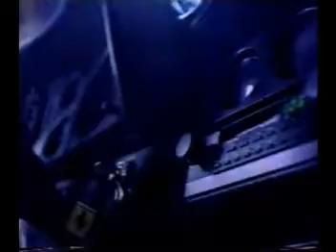Banned Commercial - Pepsi - Miami Vice 1985